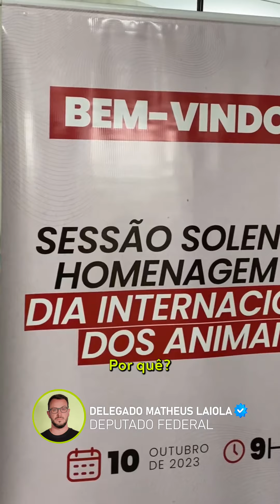Animais e crianças: o futuro é animal!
Hoje participei de uma belíssima sessão solene em homenagem ao Dia Internacional dos Animais (04 de outubro) com os deputados Fred Costa e Marcelo Queiroz na Câmara dos Deputados.

Falei sobre família, empatia e heroísmo para as crianças presentes.

Sobre a Família Multiespécie, citei a naturalidade da nova geração, que já fala de sua estrutura familiar considerando os pets como entes queridos. Isso é evolução da sociedade!

Quanto à empatia, lembrei da importância da gente se colocar no lugar do outro para julgar se há uma situação de maus-tratos. As crianças são especialistas nessa virtude!

Também expliquei que as pequenas ações fazem atos heroicos. Alimentar ou fornecer água aos animaizinhos que estejam nas ruas, pode parecer algo bem simples, mas já faz de cada criança um herói da Proteção Animal.

E olha... ninguém melhor do que os pequeninos, para compreender a grandiosidade de um simples gesto.

A sessão solene foi muito especial! Também contou com as nobres presenças da golden Margaux , da Polícia Legislativa da Câmara e do labrador Baruk, do Corpo de Bombeiros do Distrito Federal .

Acredito que a educação das crianças é o melhor caminho para termos um futuro mais justo e digno para todos os seres.